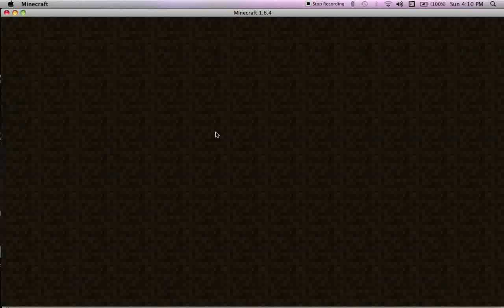Pixelmon Server Style Episode 5 part 2 new Begginings!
A Suprising And Very Wanted Episode, And a New Start To This Series       Note : Video Was over 15 Minutes SO I Split It in 2 With My New Editor looking Forward To Editing More Vids In The Future!